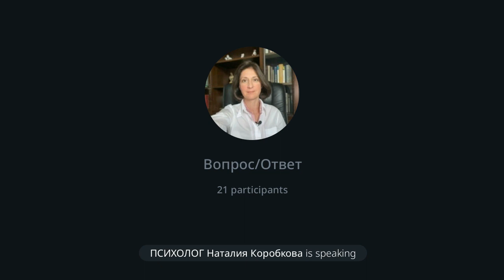ЯЧМЕНЬ, Халязион: как избавиться/Причины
Не забудьте поддержать это видео лайком 👍, посмотреть его до конца, написать комментарий, и поделиться этой полезной информацией.

Запись на консультацию к психологу Наталии Коробковой: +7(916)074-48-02 (пишите в вотсап, вайбер, телеграм)